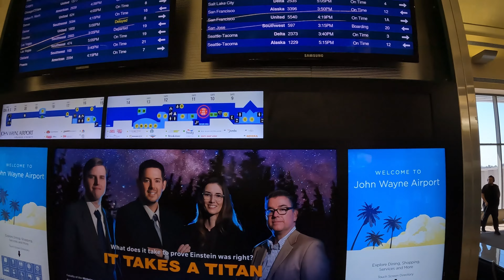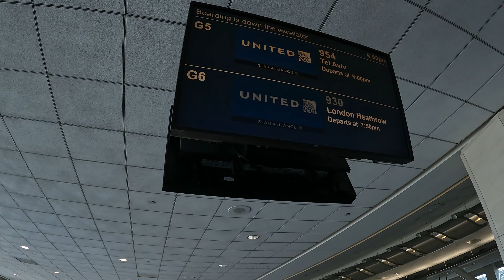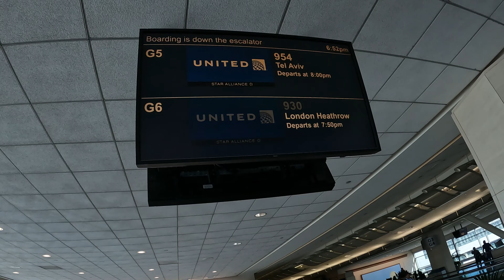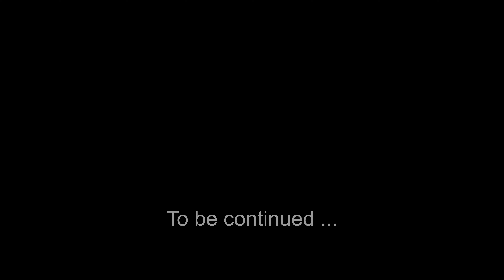⭐ European Adventure Begins in California - SFO Int'l Terminal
I'm off to Europe!!
Super excited to be travelling internationally again, and ready to hit the streets of some of Europe's most beautiful and underrated cities.
In this first episode, we depart Orange County airport for San Francisco to catch our international flight on United Airlines.

✅ Help me get this trip off the right start by giving this video a 👍THUMBS UP,
      and let me know your thoughts and experiences in the 📝COMMENTS!

✅WATCH OTHER ADVENTURES FROM WHERE'S MY MAP!

Just in case you feel the love ❤, this video has a "SuperThanks" button, where you can support the Where's My Map channel with a small donation that will be invested into bringing you high quality, entertaining content.  Your support is always appreciated, and you'll get a special shout-out in our Communities page!

✅ Viewing Tip:  WMM's videos take you places in the natural and urban landscape as if you were there.  They are best viewed on a widescreen 4K video entertainment system for a more realistic, immersive experience.